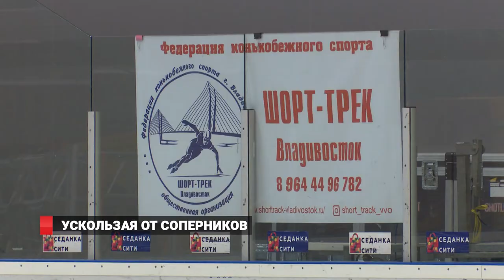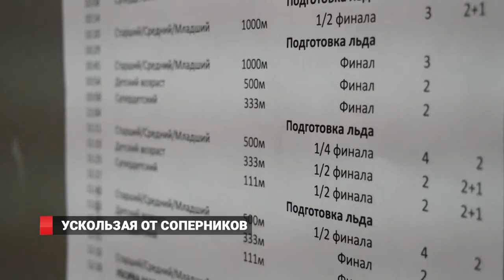Первенство города по шорт-треку прошло во Владивостоке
Представители основных зимних видов спорта в марте обычно подводят итоги прошедшего сезона. Но только не любители шорт-трека. Эти ребята тренируются и соревнуются круглый год. Юные конькобежцы на днях сошлись в Первенстве Владивостока. Скоростные соревнования собрали на льду «Фетисов-Арены» порядка 60 участников.